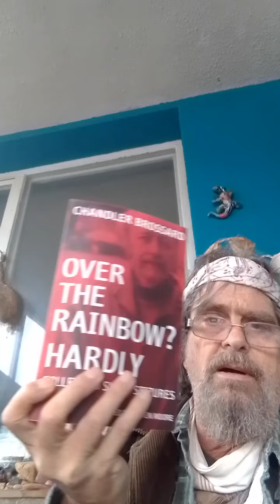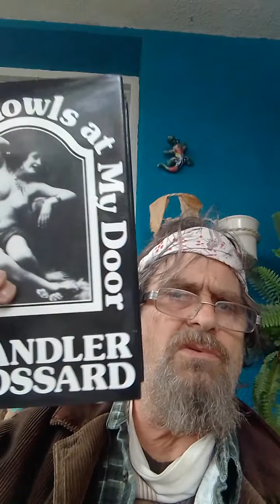Rick Harsch Master Class in Fiction: bringing back Chandler Brossard